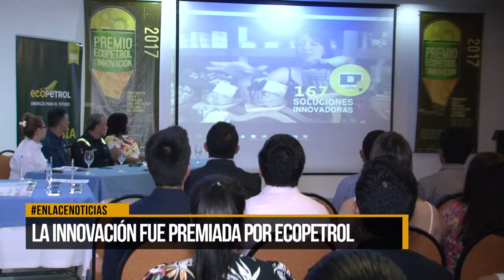La innovación fue premiada por Ecopetrol